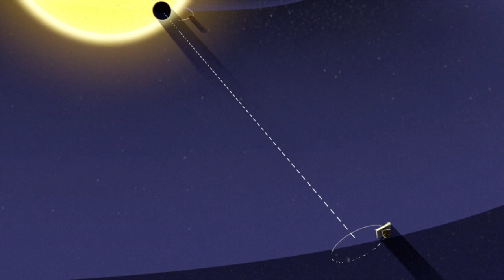El telescopio espacial James Webb | AFP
Los entusiastas del espacio contienen la respiración: el telescopio espacial James Webb, el más potente jamás puesto en órbita, revelará el martes nuevas e impresionantes imágenes del universo, con una claridad nunca antes vista. Videografía sobre el telescopio espacial James Webb.